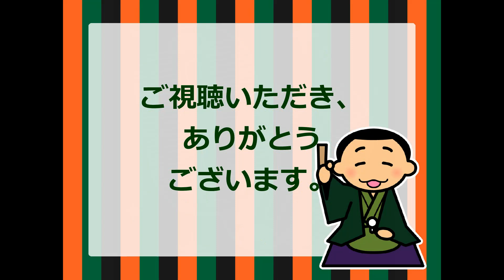（江戸小噺）女郎のぬすみ 朗読：向井智子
♯江戸小噺　朗読
手癖の悪い女郎が客が寝ている隙に、客のはながみ袋を開けて小判を取ろうとすると、客が目を覚ます。女郎は「何もしいせん。酒に酔うたゆえ、丸薬を飲もうと思ってさがしいんすた」とごまかすが、「その左の手の小判は？」と聞かれて、「あい。これはな、顔を撫でで冷やそうと思うて」…という江戸小噺をご紹介します。女郎の言い訳に何とも言えないおかしさがありますね。